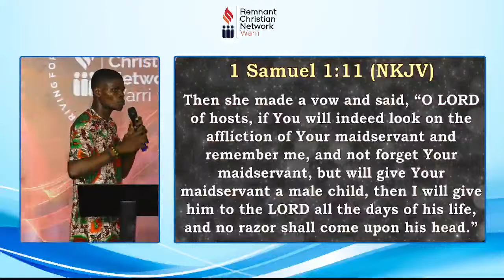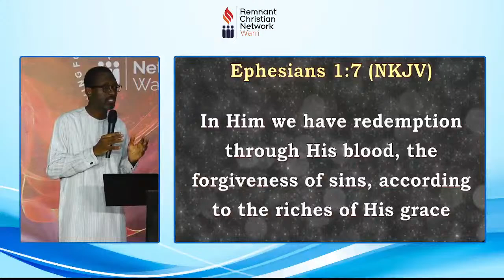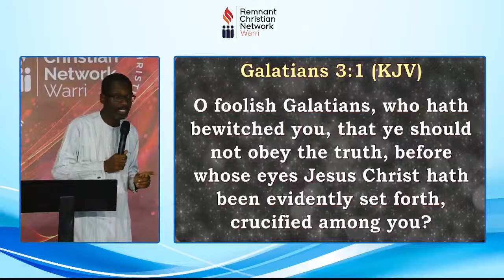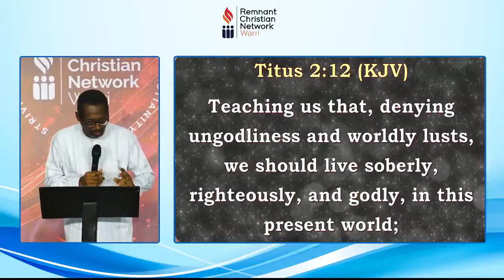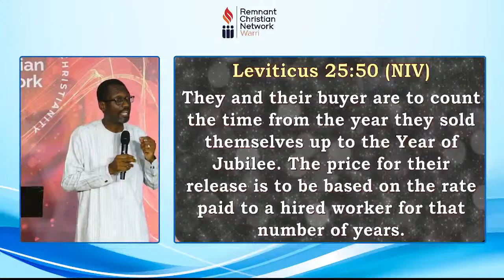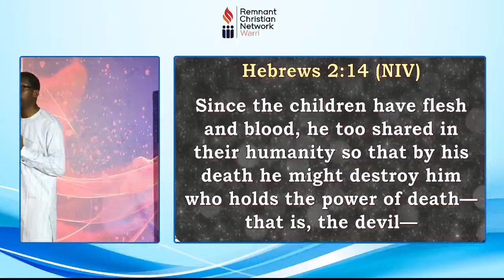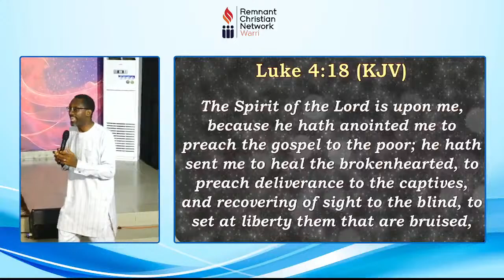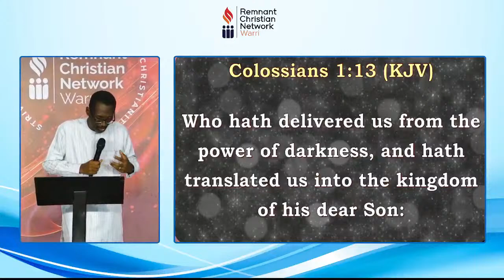BIBLE STUDY || REDEMPTION || EVANG. KESIENA ESIRI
Redemption goes beyond salvation from sin; it represents the ultimate act of love and mercy from a higher power. It is God's unwavering commitment to rescue us from the grip of our past and provide us with a chance at renewal.

Just as a painter breathes life into a blank canvas, redemption paints a new picture for our lives, blotting out the stains and replacing them with vibrant colors of grace and hope.

JOIN US!!